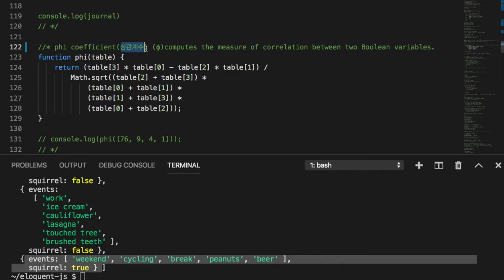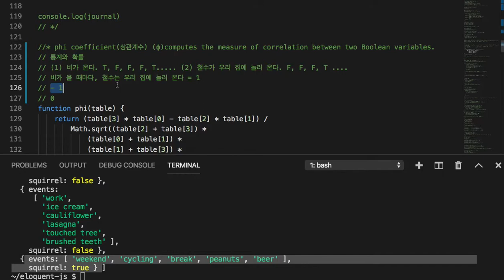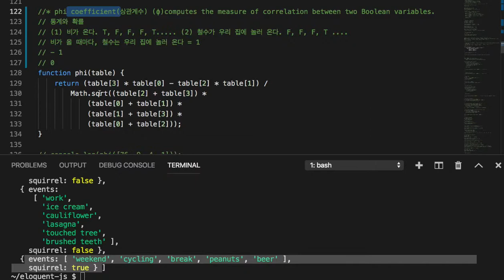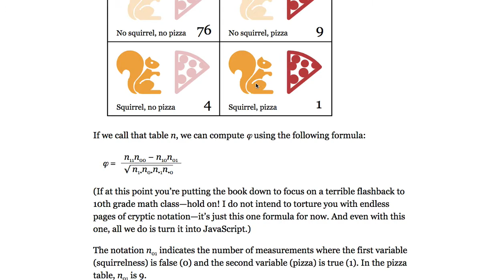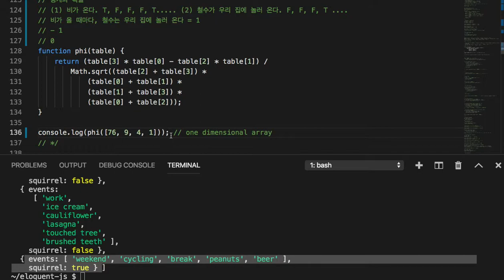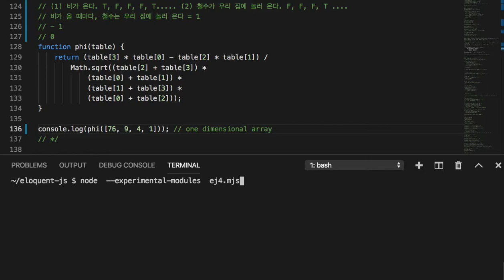012 - Phi coefficient